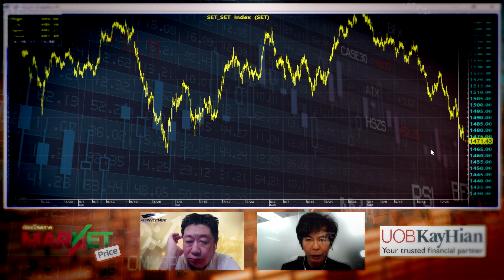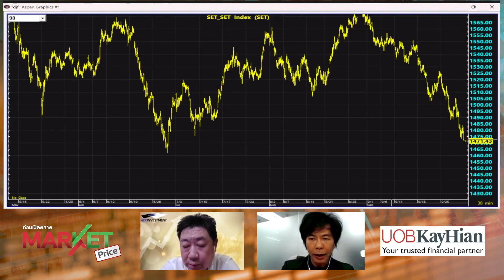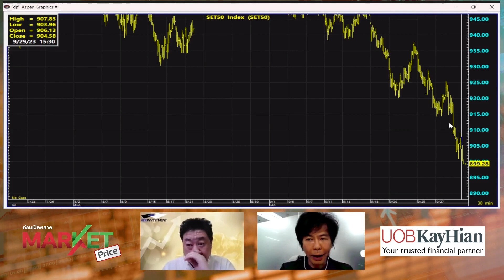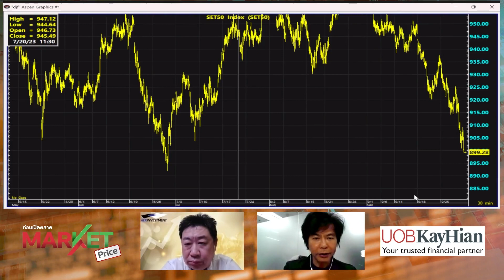ระยะสั้นดีดกลับภายใต้ขาลง ขนาดใหญ่ | MARKET PRICE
ระยะสั้นดีดกลับภายใต้ขาลง ขนาดใหญ่ | MARKET PRICE | 02/10/66